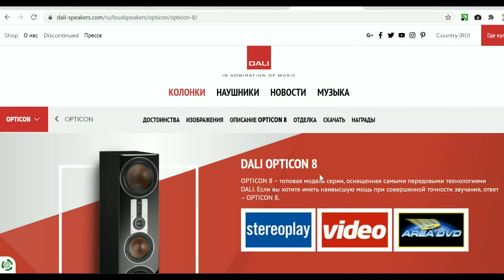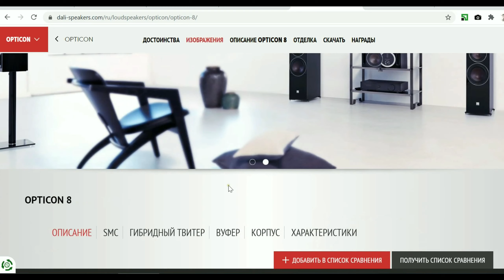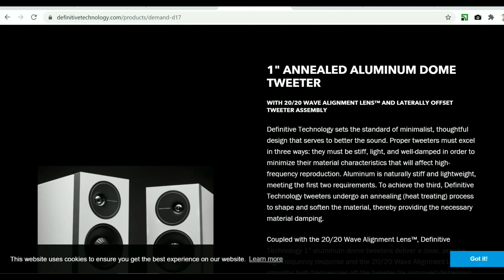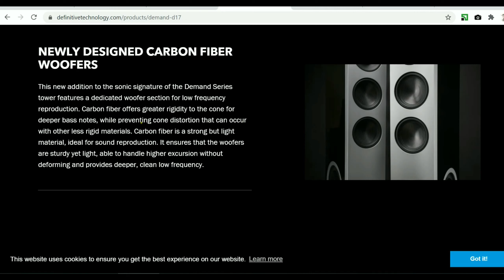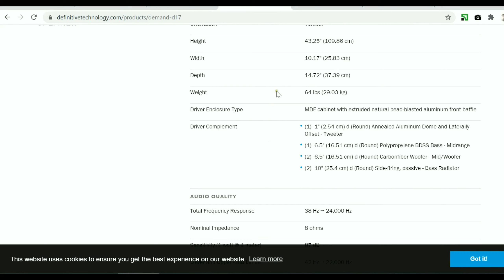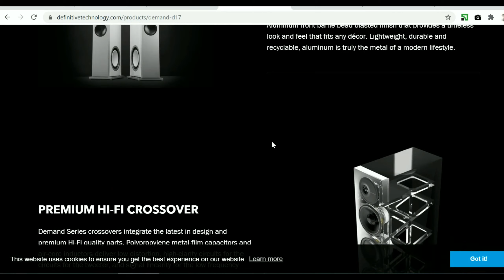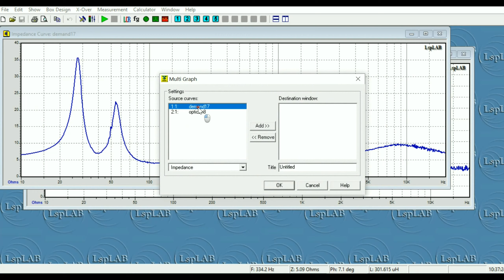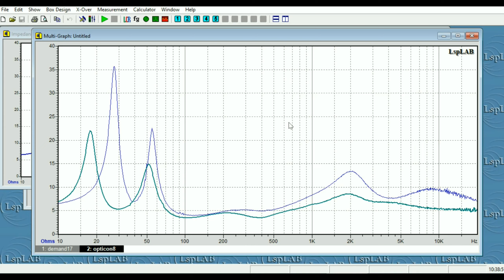Dali Opticon 8 vs Definitive Technology Demand D17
Сегодня столкнем в схватке за ваш выбор две напольные АС с заметно различными конструкциями. Обе 3х полосные. однако динамики и акустическое оформление настолько различны, что сравнение не будет простым. Цель одна - получить звучание с высоким качеством. А как видят этот путь разработчики двух грандов аудиоиндустрии - нам и предстоит оценить.
Мои обзоры этих моделей
0:06:15 Jazz In Paris -Media Right Productions
0:06:49 Moonlight_Haze -Bird Creek
0:07:24 Smoke Silent -Partner
0:08:02 Two Step -Huma-Huma
0:08:43 Triangles -Silent Partner
0:09:25 The Fiery Furnace -Ethan Meixsell
0:10:13 Angel of Mercy -Ethan Meixsell